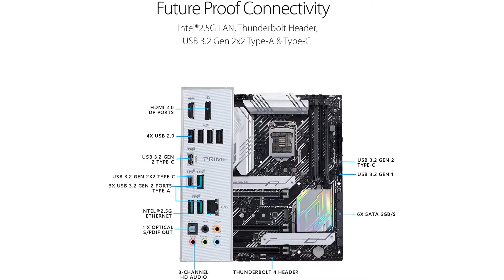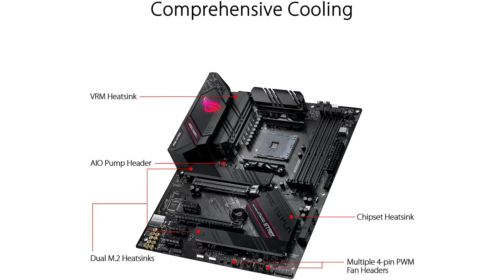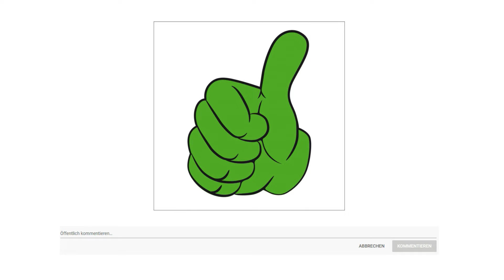ᐅ Gaming Mainboard Test 2023 | Beste Gaming Mainboards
Der Qualitätssieger in unserem Gaming Mainboard Test geht an das Asus Prime Z 590.

ASUS AI Overclocking ist ein intelligentes Utility, das Ihnen dabei hilft, das Optimum aus Ihrem System herauszuholen.

ASUS AI Cooling verwaltet und steuert die an das Mainboard angeschlossenen Lüfter automatisch, um auf Basis der aktuellen Systemlast und Temperatur die bestmöglichen Einstellungen zu erzielen.

Eine stabile Stromversorgung ist entscheidend, um das letzte Fünkchen Leistung aus den Intel Core Prozessoren der elften Generation herauszuholen. Das Prime Z 590 A ist auf die Anforderungen dieser High Core CPU spezialisiert.

Zwei massive VRM Kühlkörper und spezielle Thermal Pads verbessern die Wärmeableitung der MOSFET und Spulen. Das Ergebnis ist eine höhere Kühlleistung. Eine mitgelieferte Lüfterhalterung bietet zusätzliche Kühloptionen.

Zwei M Punkt 2 Kühlkörper unterstützen die drei M 2 Steckplätze und verhindern temperaturbedingte Drosselungen, die bei M Punkt 2 Speicher während längeren Datentransfers auftreten können.

Die ASUS Z 590 Mainboards wurden speziell für Intel Core CPU der elften Generation entwickelt und bieten PCIe 4 Punkt 0 Konnektivität für die neuesten GPUs.

Die alternative ist das Asus ROG Strix B 550 F.

Das ROG Strix B550 F Gaming verfügt über zwei M Punkt 2 Steckplätze, von denen einer den neuesten PCIe 4 Punkt 0 Standard unterstützt. Das Ergebnis ist eine maximale Speicherflexibilität und die höchsten Übertragungsgeschwindigkeiten, die über die AMD Ryzen Plattform der dritten Generation verfügbar sind.
Das integrierte Wi Fi 6 bietet ultraschnelle Wireless Geschwindigkeiten, eine verbesserte Kapazität und mehr Leistung in stark ausgelasteten WLAN Umgebungen, um ein außergewöhnliches Online Spielerlebnis zu ermöglichen.
Two Way AI Noise Cancelling. Dieses Utility nutzt eine umfangreiche Deep Learning Datenbank, um Hintergrundgeräusche des Mikrofons und eingehende Audiosignale zu reduzieren und gleichzeitig die gesprochenen Stimmen zu erhalten.
Das ROG Strix B 550 F Gaming verkörpert den Geist von ROG mit einer beeindruckenden Optik, einschließlich des veränderten ROG Eye Logos der nächsten Generation und dem vertieften Cybertext Muster, das auf die Anschlussblende graviert wurde.
Der Preis Leistung Sieger in dem Gaming Mainboard Test ist das MSI MPG B 550.

Der neue PCIe und M Punkt 2 Standard der vierten Generation maximiert Übertragungsgeschwindigkeiten mit einer Bandbreite bis zu 64 Gigabyte pro Sekunde.

Höhere Leistung führt zu höheren Temperaturen. Damit Gaming Enthusiasten maximale Leistung aus ihrem System holen können, sorgen die Aluminiumabdeckung, das 7 Watt mK Wärmeleitpad sowie der M Punkt 2 Shield Frozr durch optimale Kühlung für stabile Performance.

Genieße alle Vorteile des reversiblen USB Typ C Anschlusses und verbinde mühelos zahlreiche Geräte.

Die Core Boost Technik kombiniert ausgeklügeltes Layout und optimierte Stromversorgung, sodass der Prozessor stets mit genügend Strom beliefert wird.

Mit der bereits befestigten I O Abdeckung ist der Einbau des Motherboards um einiges einfacher und sicherer. Personalisiere und verändere die Farbgebung deines PC mit Mystic Light.